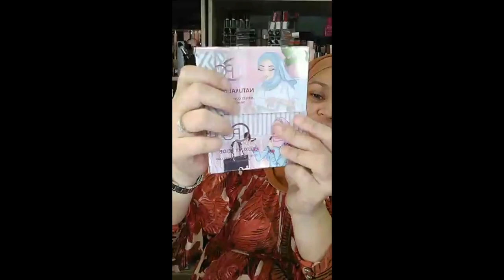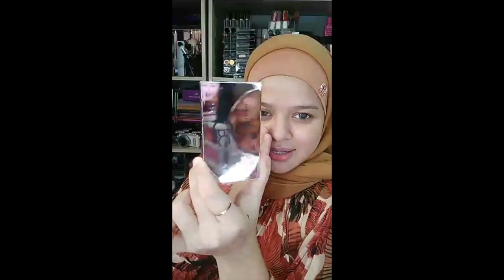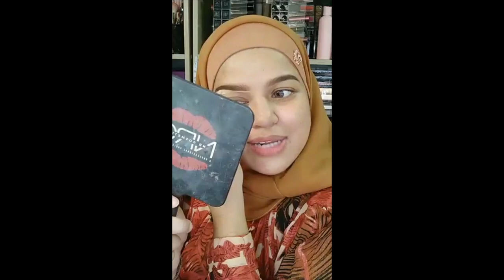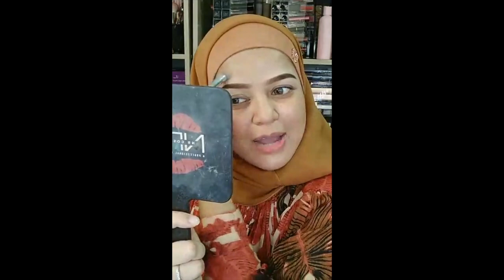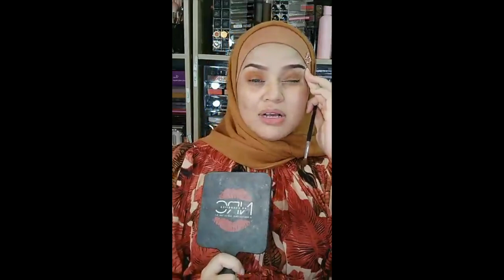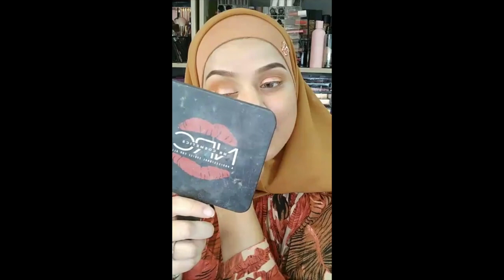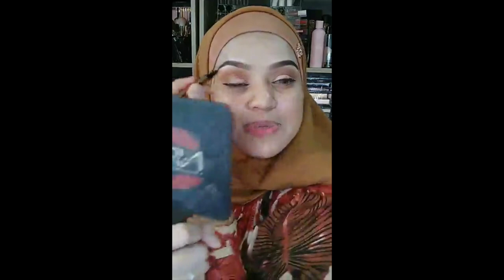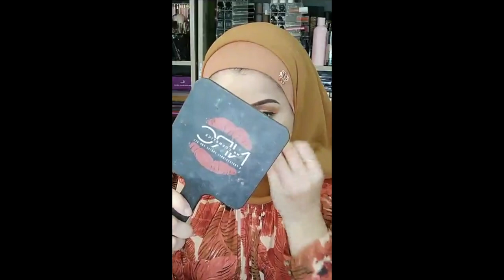Nude Orange make up look | MUA Bellaz [ 19 May 20 ]